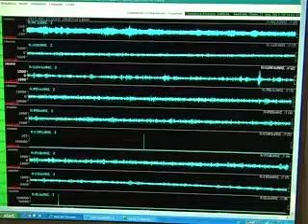ANCONA E IL TERREMOTO. PREVENIRE E' MEGLIO CHE CURARE